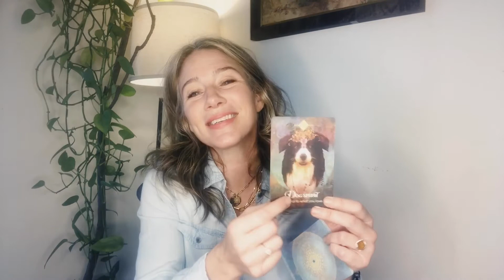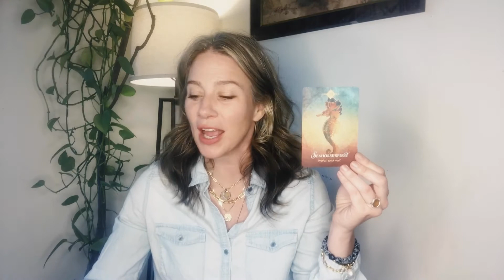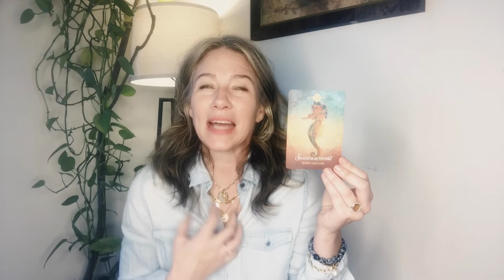HAPPY NEW YEAR! SOME YEARLY WOO FOR 2021